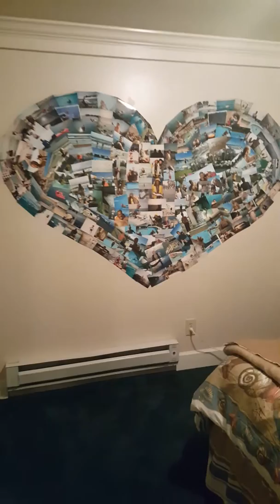Valiquette Christmas 2017 video 2 of 2